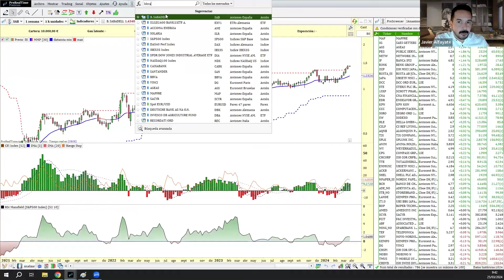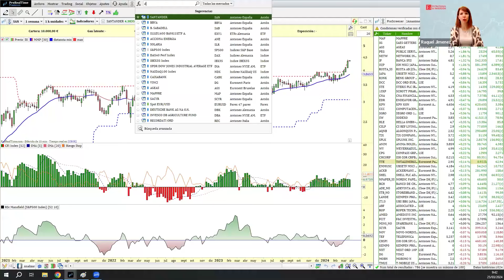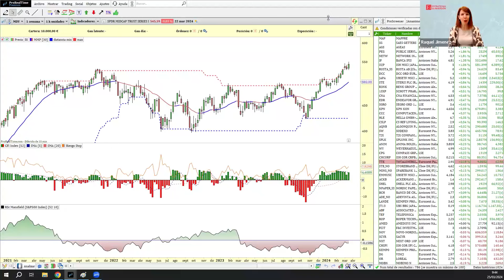Solaria, en un continuo sube y baja. ¿Qué hacer si estoy dentro del valor?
Solaria no deja de "jugar" últimamente al mejor y peor. Prueba reciente: el viernes cerraba como el segundo más alcista del Ibex 35 con subidas del 2,67% y esta mañana vuelve a la cola del selectivo con restas del 1,48%. ¿Hay algún patrón técnico que pueda explicar el comportamiento de Solaria? ¿Es un valor para cortos, para largos o para huir de él? Nos lo cuenta en analista y gestor de fondos Javier Alfayate.